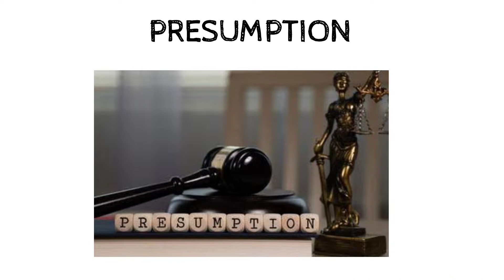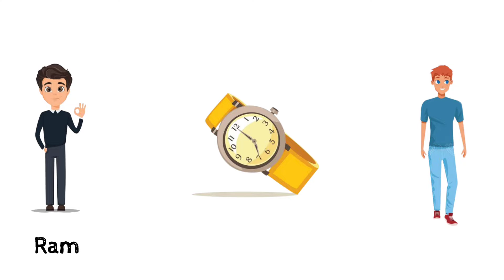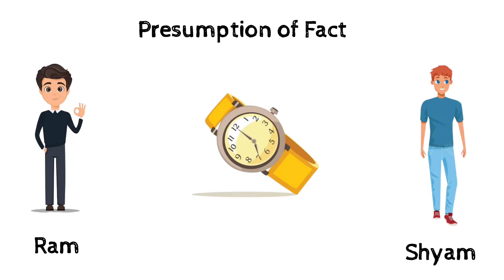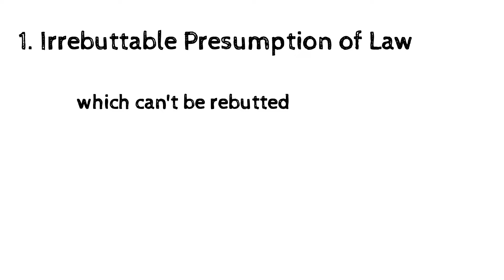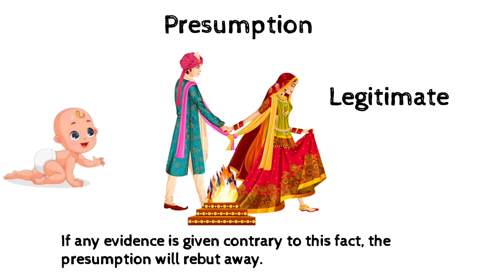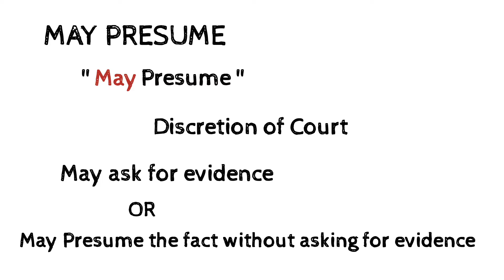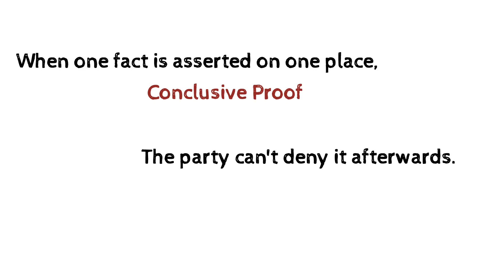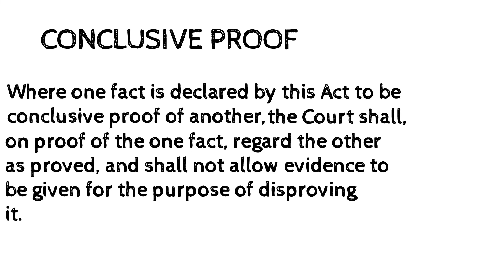Indian Evidence Act | Section 4 | Presumptions | Rebuttable Presumptions | Irrebuttable Presumptions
In this video, we are going to discuss the Section 4 of Indian Evidence Act, 1872.
We have discussed the concept of
Presumptions
1. Rebuttable Presumptions
2. Irrebuttable Presumptions
3. Mixed Presumptions of Law and Fact.
    (i) May Presume
    (ii) Shall Presume
    (iii) Conclusive Proof
 We have discussed all the concepts with examples.

Also follow our Instagram account for more such law notes, and case studies.